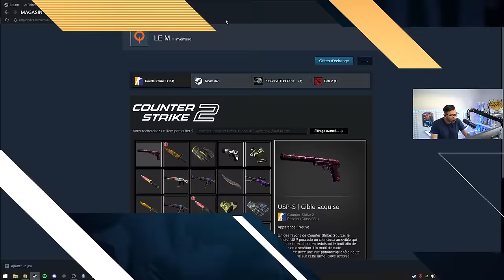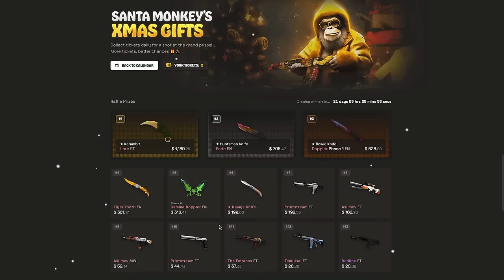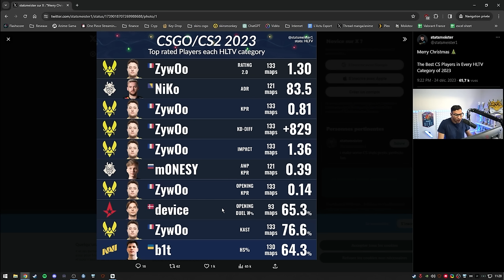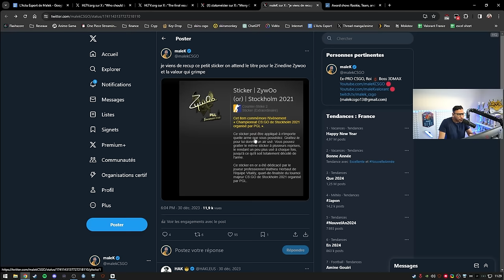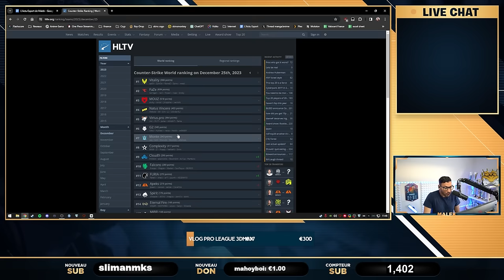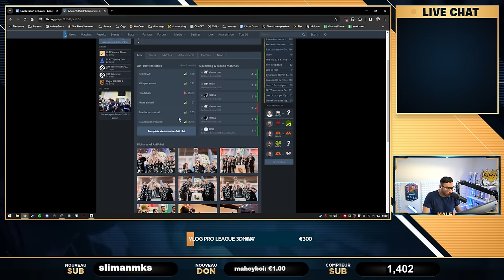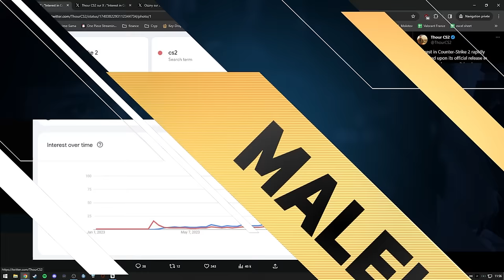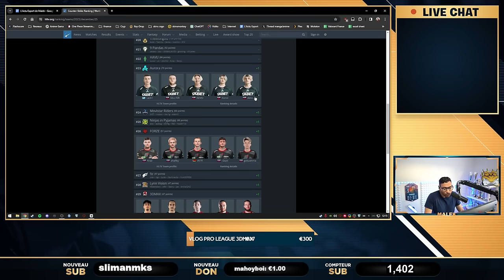"JE GAGNE 500 000$" révélations salaire pro CS - Actu 138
STYKO nous révèle l'argent qu'il a touché en tant que joueur pro en 2023, ZywOo explose toutes les stats, les cheaters tuent CS2...

00:00 - Intro
01:20 - Meilleur joueur du mois de Décembre
04:57 - ZywOo domine tout !
08:43 - Les meilleurs joueurs et équipes de l'année
18:35 - Jks surcôté ?
26:10 - Spirit vend un joueur 500 000$ ?!
28:39 - Dupreeh dans une nouvelle équipe
29:40 - CS2 MEURT A CAUSE DU CHEAT
41:35 - "JE GAGNE 500 000$" revelation salaire pro CS